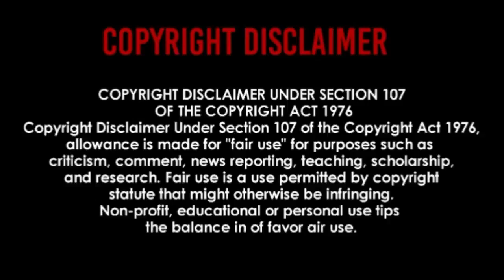Upchurch "YZ" (Official Music Video) | REACTION